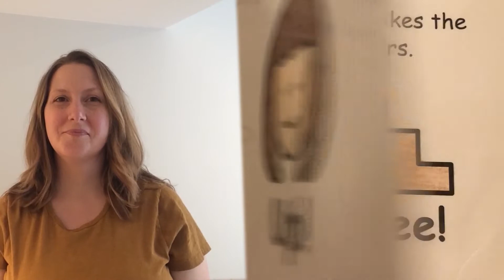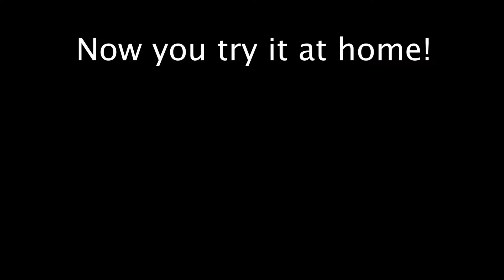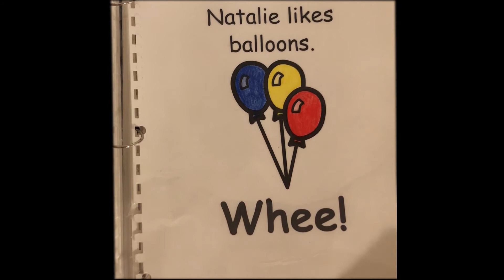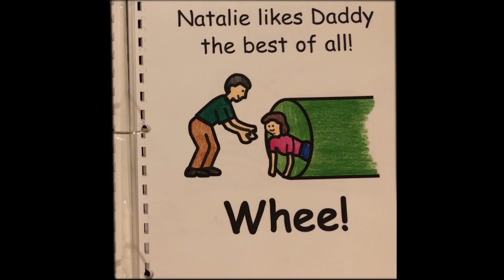Natalie Likes Up